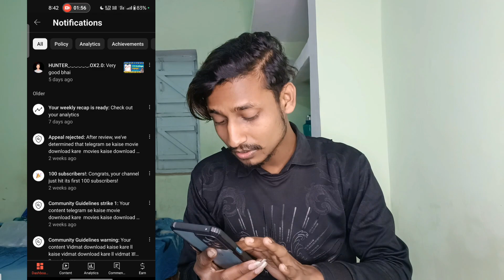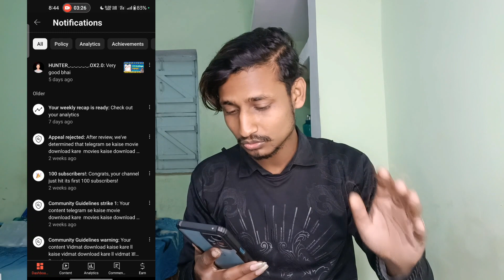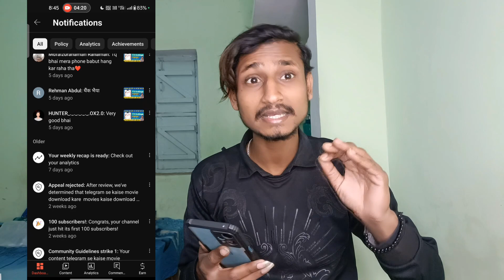YouTube Strike kaise hataye l Strike kaise ata hai ll YouTube Strike Live proof % Working..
Hello Everyone,

आप सभी का मेरे यूट्यूब चैनल(Knowledge Tech Support)🌹पर स्वागत है

आने के बाद हम क्या करें, यूट्यूब पर स्ट्राइक करें l यूट्यूब पर स्ट्राइक आने के बाद हम वीडियो अपलोड कर सकते हैं या नहीं 🌹🌹❤️

YouTube par strike kiu ata hai ll strike Ane par vedio upload kar sakte hai ya nahi